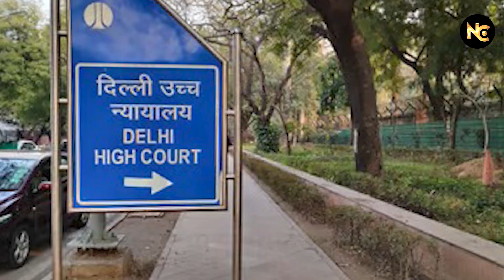Headlines @Crime_Connect | Elvish Yadav | Bigg Boss | Amity School | Qatar Released 8 Navy Veterans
Join us this evening on Headlines of Crime for the freshest updates on Elvish Yadav, journalist Soumya's murder, bomb alerts at Amity School, and the recent release of 8 Indian Navy veterans in Qatar. Stay informed with gripping crime headlines and breaking news stories!

ABOUT CHANNEL